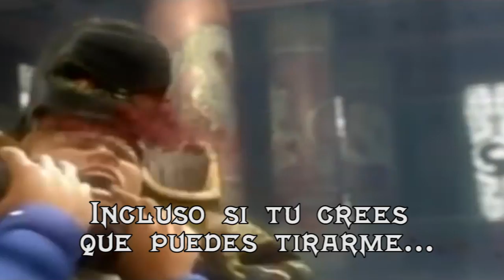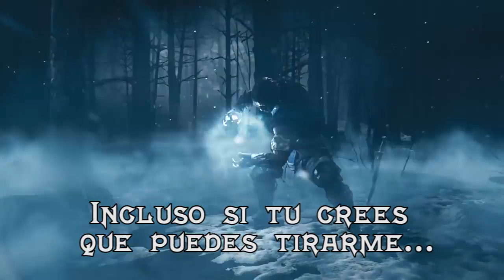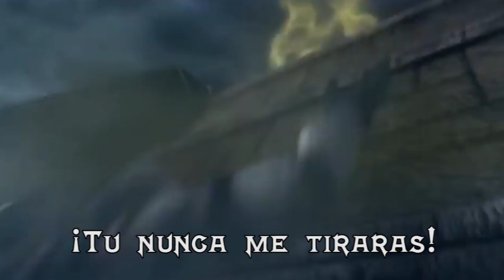Korn - Hater (Sub español) | Mortal Kombat